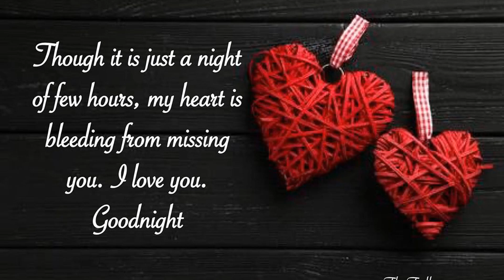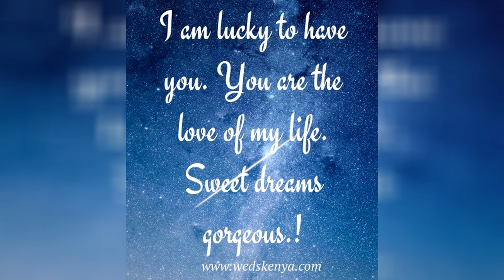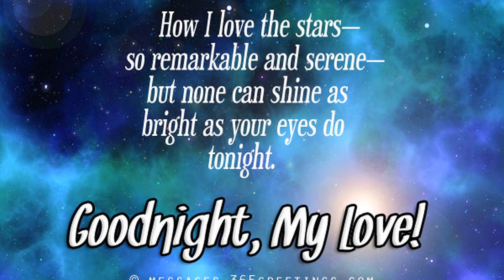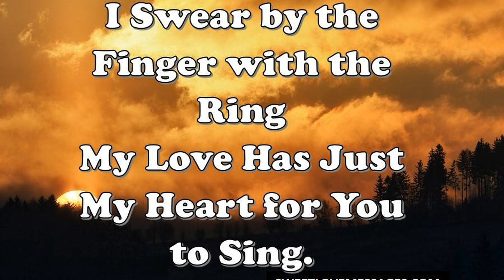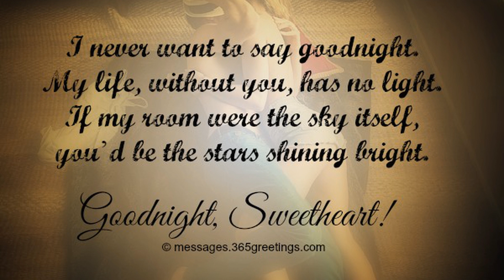Good Night Love Message For Her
Good night love messages and romantic wishes wishesmsg. 50 romantic good night love message ideas for her legit ng. Good night messages for her romantic good night text for her. Flirty and romantic goodnight love messages for her. 50 funny good night messages and wishes wishesmsg. Sweet good night messages for her to make her smile best wishes messages quotes. Good night messages for her in 2020 love text messages weds kenya. 51 good night message to make her fall in love with you sweetest messages. Good night messages for girlfriend making different.

101 goodnight messages for her sweetest messages. Good night messages for her for android apk download. Goodnight text messages for her 365greetings com. Good night messages 101 good night message for her romantic good night love messages. Good night messages archives love text messages. Flirty and romantic goodnight messages for her romantic good night messages goodnight message for her good night love messages. Good night messages for girlfriend romantic wishes for her. Good night wishes for her sweet good night messages for her my wishes club. Cute goodnight love quotes for her and him with images.

50 goodnight love messages for her ossum images. Latest 100 good night messages wishes quotes for lover or love good night messages quotes. 2020 romantic good night poems for her goodnight girlfriend poems sweet love messages. Sweet dreams my love messages for her and him. Good night message to make her fall in love with you. Romantic good night messages and quotes 365greetings com. Good night wishes quotes text messages for her. Sweet goodnight messages and cute goodnight text messages wordings and messages. Best good night messages good night love messages good night message to my love.

Amazon com love messages for girlfriend romantic sms. Romantic good night love message for her. Sweet good night texts messages romantic good night phrases onetip net.